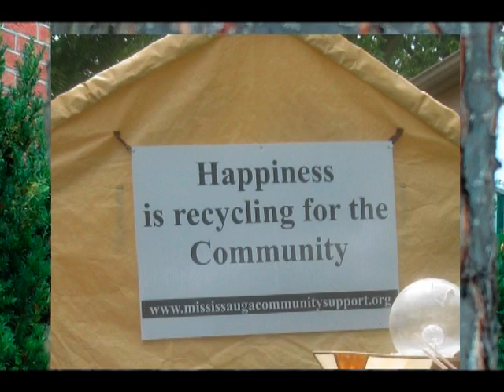How to commit crime in Canada, against a community champion, using the police & governments methods.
Peel police and the attack by female in Mississauga they used to get me for their own and Hazel McCallion.  Politics in Mississauga is a contact sport!